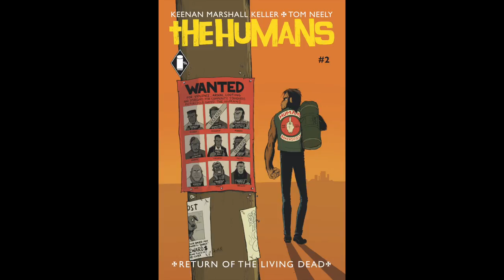Jedbanger's Ball - Tom Neely and Keenan Marshall Keller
This week we talk to comic artists Tom Neely and Keenan Marshall Keller, creators of many awesome band logos, rad T-shirt design and also the incredible new Image Comics series The Humans. Speed freaks, acid heads, hot chicks, haggard Vietnam vets just returned empty-eyed and gape-jawed from the jungle, rocknroll heroes, leather-clad outlaws, peeling rubber, roaring engines, gleaming choppers and MONKEYS– The Humans takes all the beautiful chaos of the 1970s California underground and tweaks and twists it into comic book mayhem.